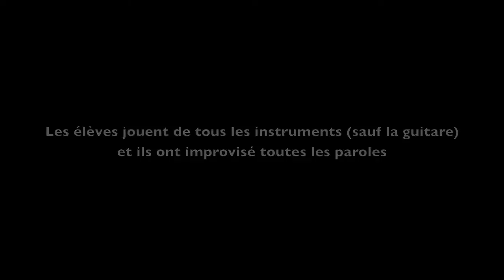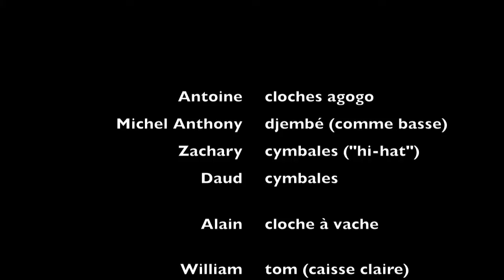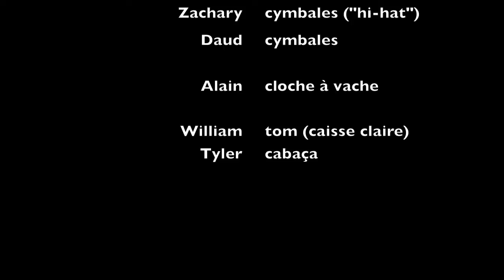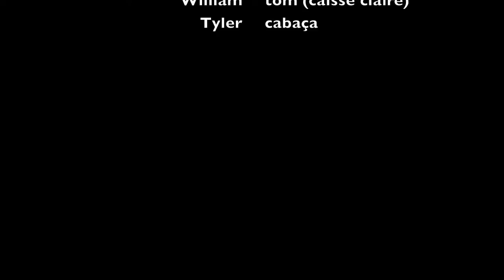la fin de l'école gr105